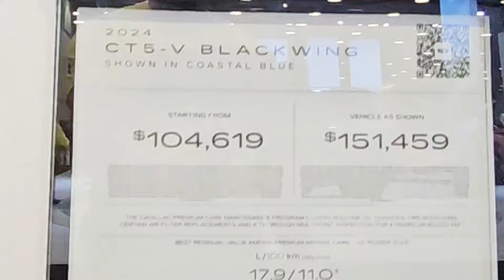2024 Cadillac CT5-V Blackwing Carbon Fiber Package